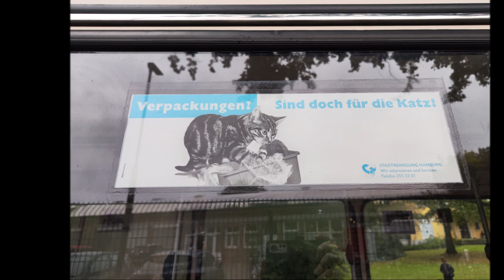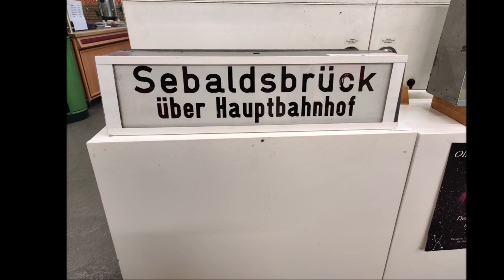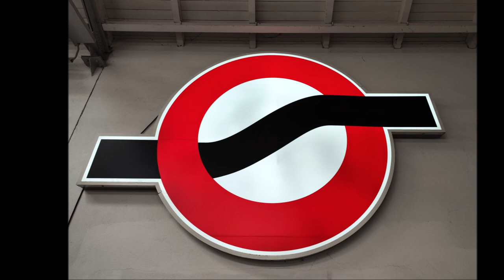Roadtrip: Tag der offenen Tür im Straßenbahn Depot Sebaldsbrück | Bilder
Heute nehme ich euch mit zum Tag der offenen Tür im Straßenbahn Depot Bremen Sebaldsbrück. Dieses Mal nur in Bildern.